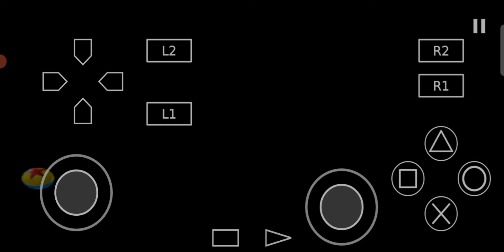misi toy story 3 / part 4 gameplay di android